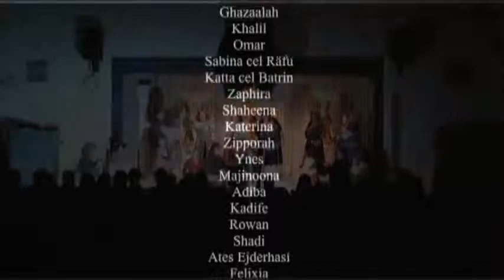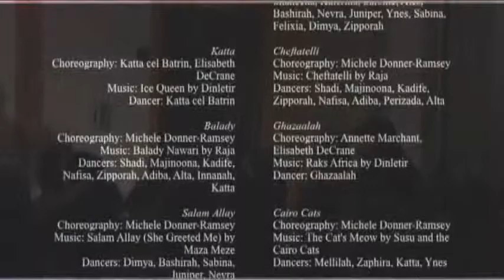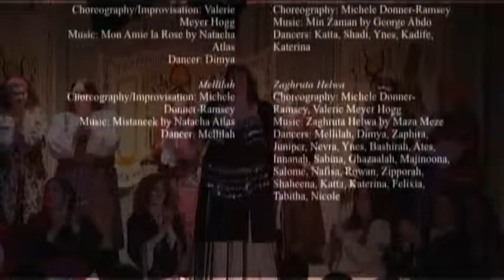Oasis Dreams: Dances by the Nile - 14 Zaghruta Helwa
Performed live April 16, 2005 Oasis Dreams: Dances by the Nile is the first production from ANCIENT RHYTHMS NEAR EASTERN DANCE STUDIO and TROUPE RAKSET AL-NEHRI.